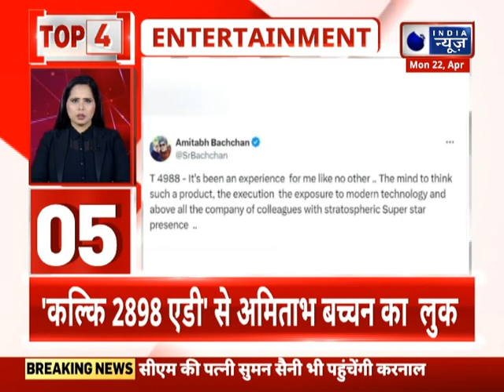Kalki 2898 AD से Amitabh Bachchan की अनदेखी तस्वीरें, लुक देखकर खुली रह जाएंगे आंखें | India News